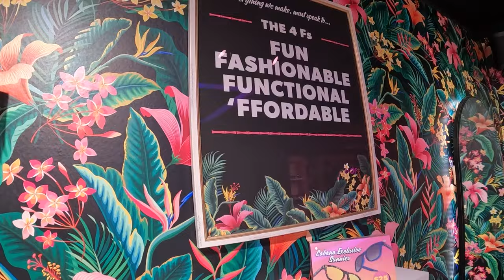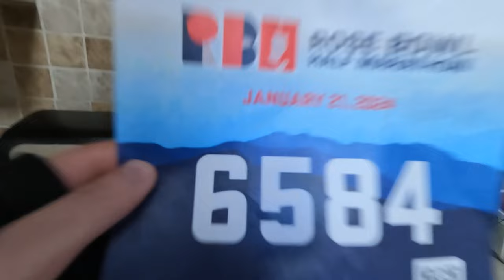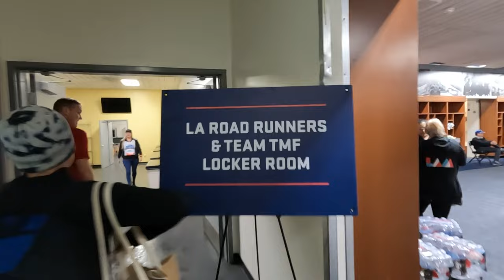My 2024 Rose Bowl Half Marathon Weekend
In this video, I take you along with me on my 2024 Rose Bowl Half Marathon weekend. This is a fantastic race in Pasadena, Ca. There is a half marathon, 5k, and kids run.

🤗 Beloved supporters at the release of this video (1/23/2024): 1543